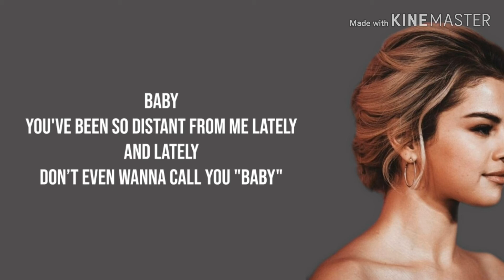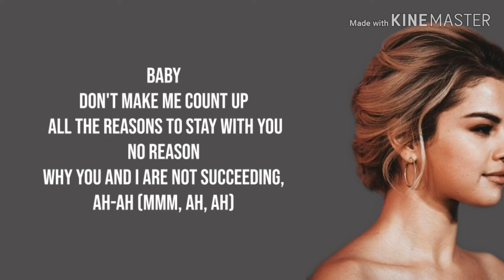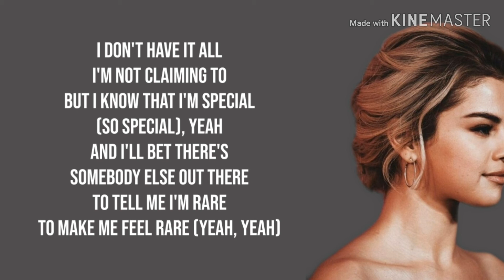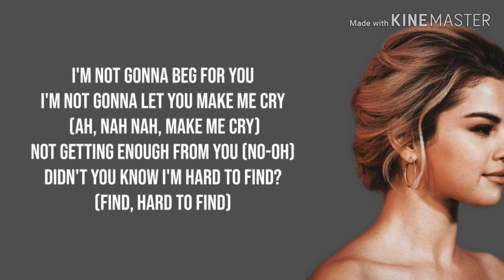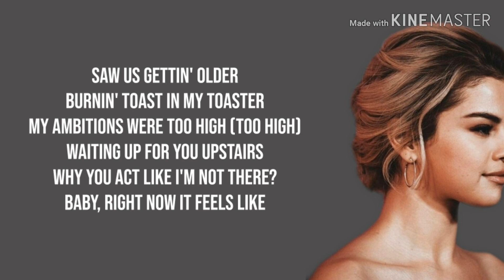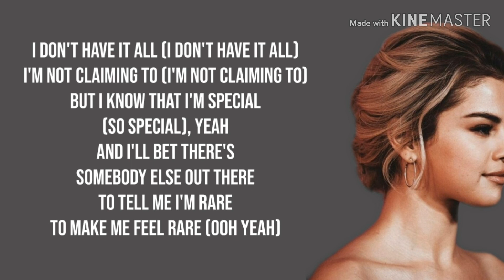Selena Gomez - Rare lyrics